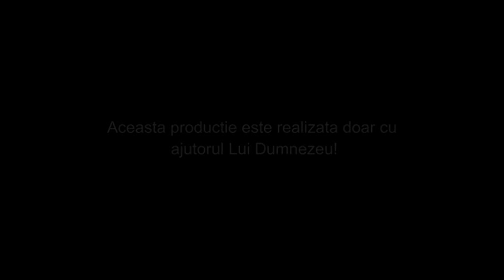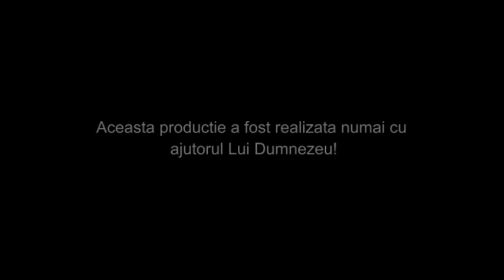Dumnezeu Exista ! Ep6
Ultimul Episod pana dupa bacaloreat .